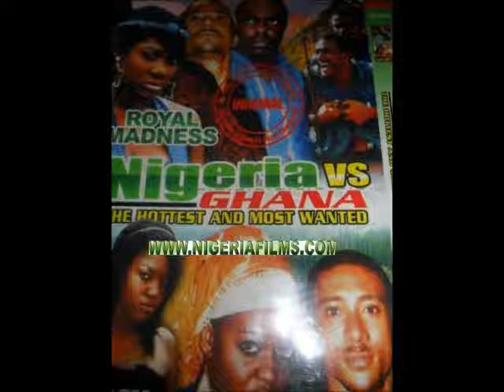Ghanaian Movie Makers Seize Over 3,000 Pirated Movies in Accra Kasoa